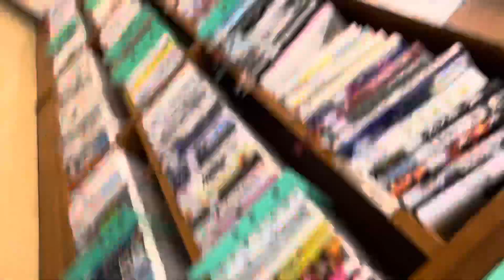2023年11月29日